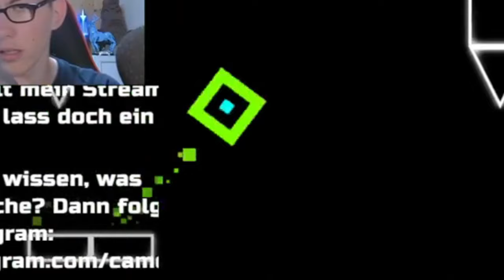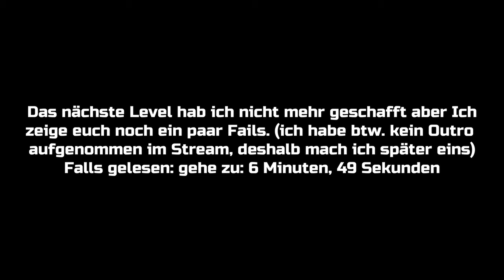Dieses Geometry Dash ist SELTSAM! | Geometry Dash #3